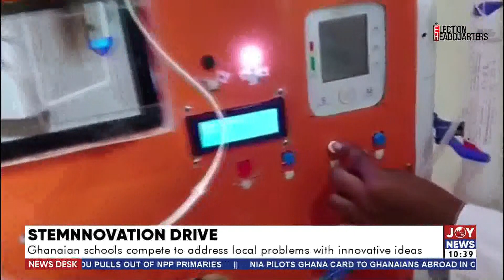Stemnovation: Ghanaian schools compete to address local problems with innovative ideas